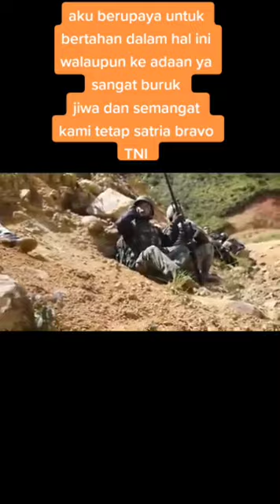TERBARU TNI OPM BAKU TEMBAK#shorts